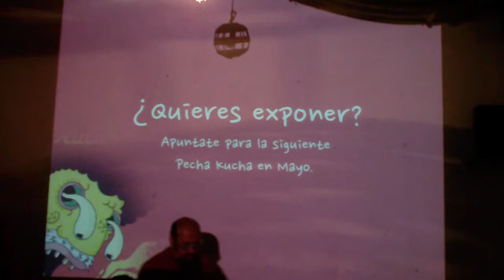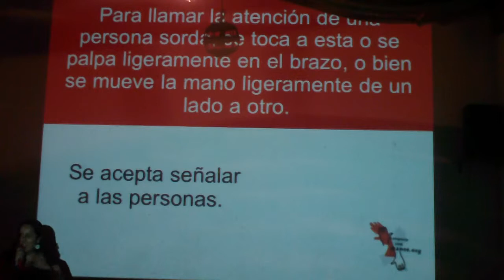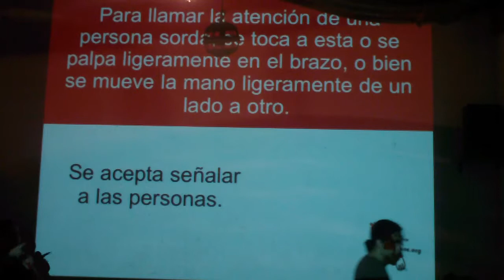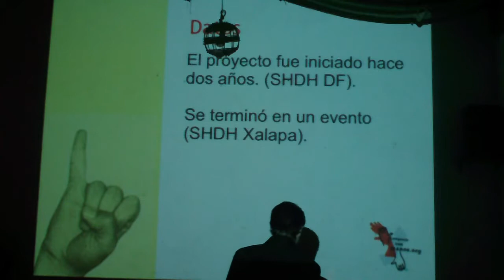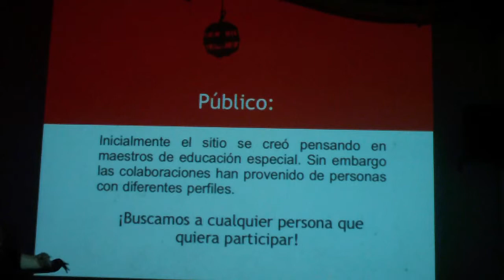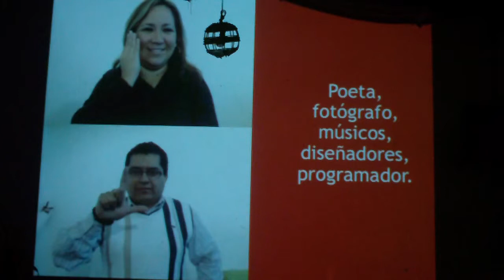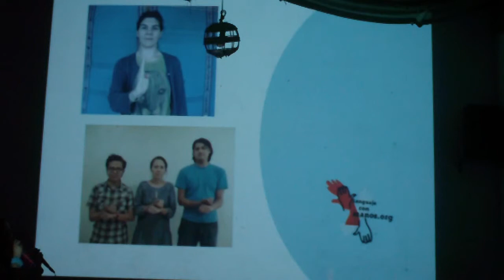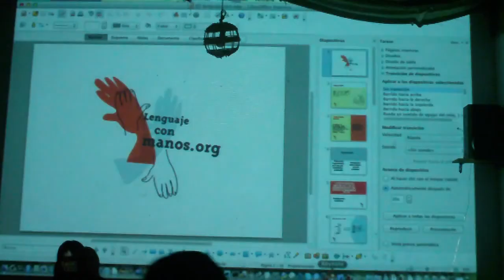Presentación del proyecto Lenguaje con manos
lenguajeconmanos.org en la pecha kucha night xalapa